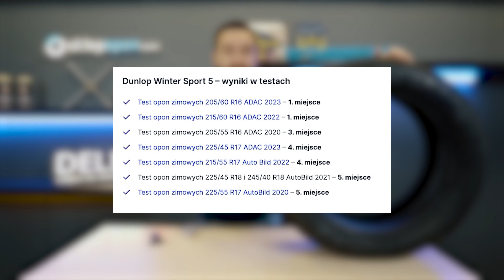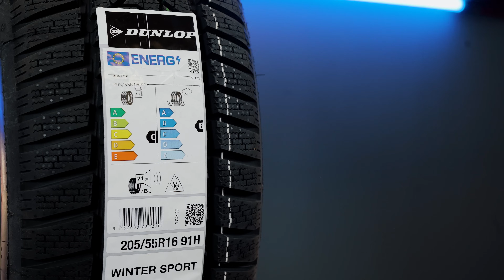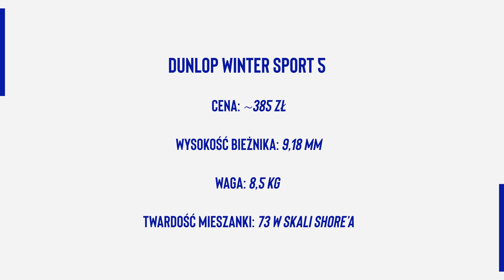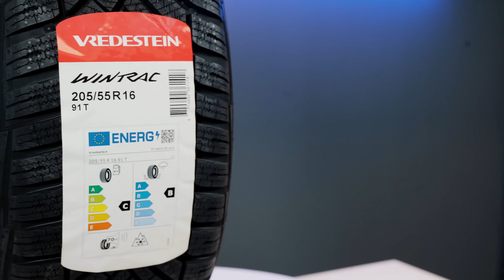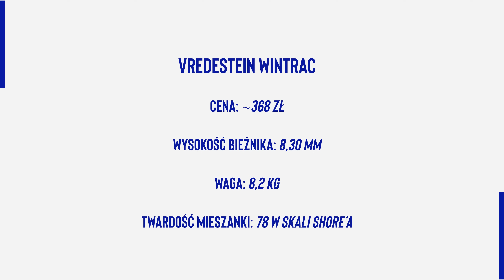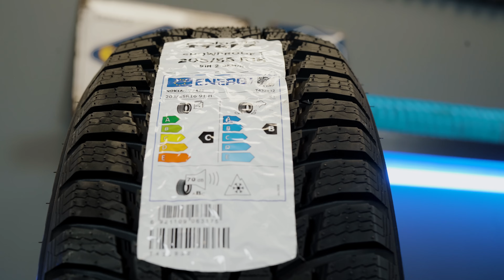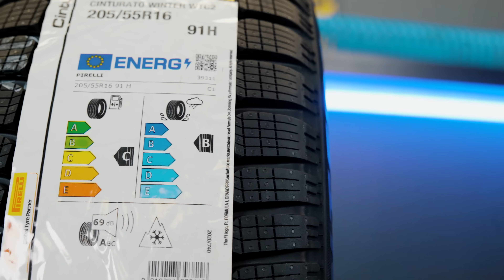TOP5 opon do 1600 zł w rozmiarze 205/55R16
Czy w 2023 roku można kupić zimową oponę premium do 1600zł w rozmiarze 205/55R16?
Tak! A co warto kupić? O tym w dzisiejszym odcinku

00:00 - 00:17 Wstęp

00:17 - 04:33 Dunlop Winter Sport 5

04:33 - 10:55  Vredestein Wintrac

10:55 - 15:09 Nokian Tyres Snowproof 1

15:09 - 19:59 Hankook Winter i*cept RS3 W462

19:59 - 26:18 Pirelli Cinturato Winter 2